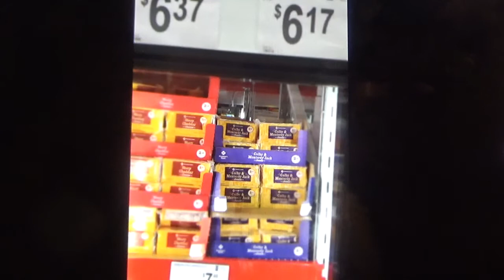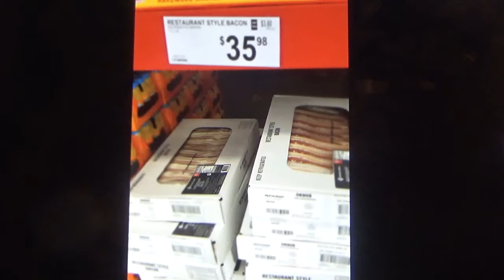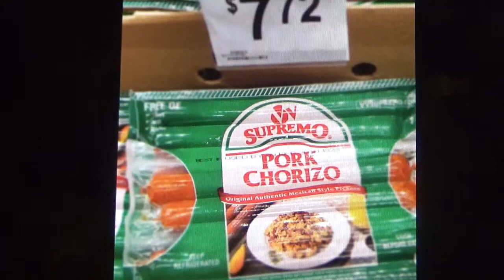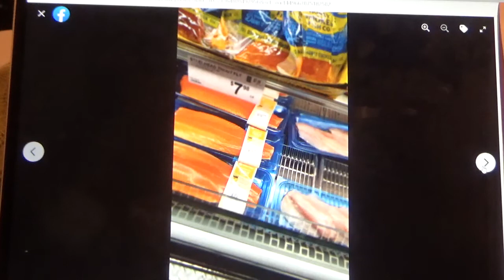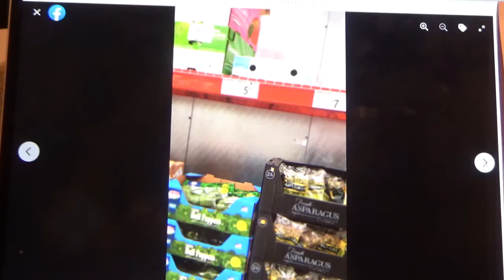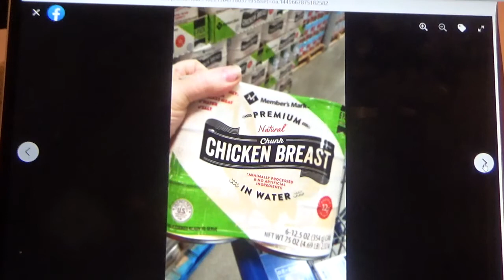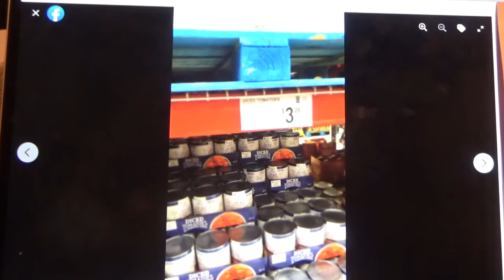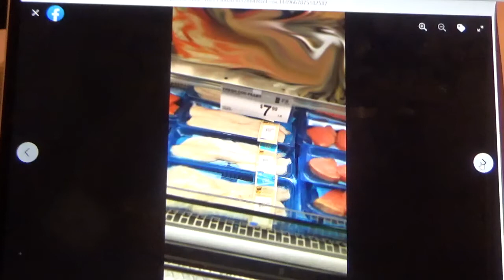LOW CARB/HIGH FAT FOODS FROM SAM'S CLUB